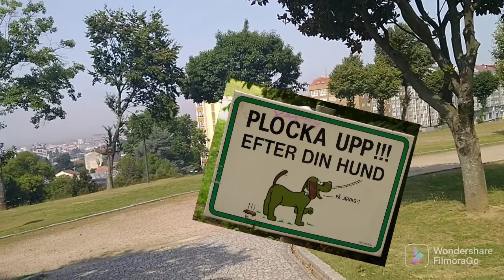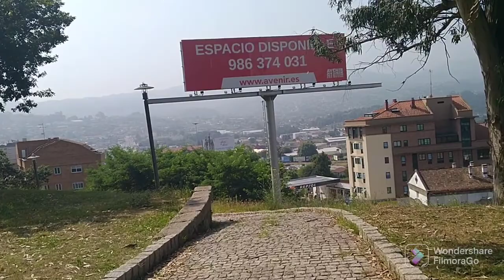PLOGGING ¿que es? su historia..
En este video contamos que es el PLOGGING y la importancia de este movimiento